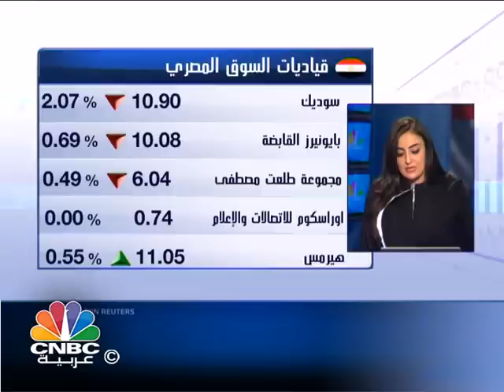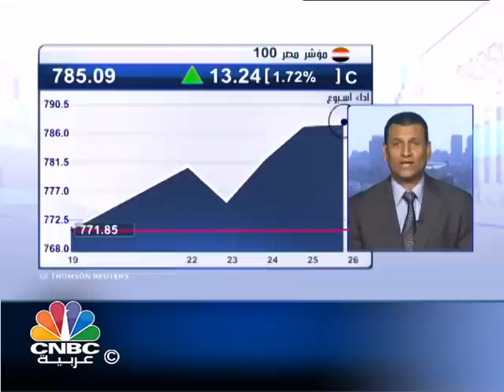بورصة مصر تغلق متراجعة بضغط من مبيعات مؤسسات المال المحلية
دفعت مبيعات مؤسسات المال المحلية بورصة مصر للتراجع في آخر جلسات الأسبوع وسط شح في السيولة.

وتراجع المؤشر المصري الرئيسي 0.18% ليغلق عند 7531.15نقطة ونزل المؤشر الثانوي 0.42% ليغلق عند 373.67 نقطة. وبلغت قيم التداول 494.027 مليون جنيه.

ومالت معاملات المصريين إلى البيع بينما اتجهت معاملات الأجانب والعرب إلى الشراء. واستحوذ المصريون على نحو 85% من المعاملات والأجانب على 12% والمؤسسات على نحو 70%.

وخسرت أسهم التجاري الدولي 0.28% وجلوبال تليكوم 3.5% وبورتو 3.3% وبايونيرز 0.7% والمصرية للاتصالات والقلعة 0.8%.

وارتفعت أسهم هيرميس 0.55% وبالم هيلز 0.4% والعربية للأقطان 3.6% ودومتي 0.9%، بينما استقرت أسهم أوراسكوم للاتصالات دون تغيير عن إغلاق جلسة يوم أمس.

وألغت بورصة مصر جميع المعاملات التي تمت على أسهم بلتون المالية اليوم.

المتحدث: رئيس مجلس إدارة شركة الأوائل للاستشارات المالية - وائل عنبة.